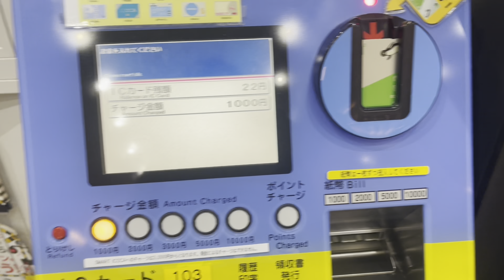Met her after 1 year 🤗|international Students🇳🇵🇻🇳|life in japan|Working life